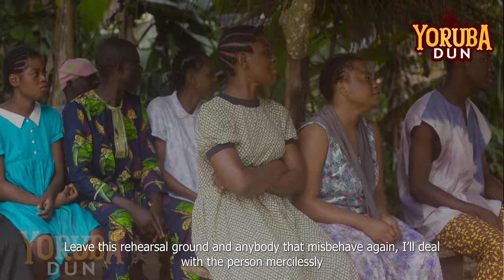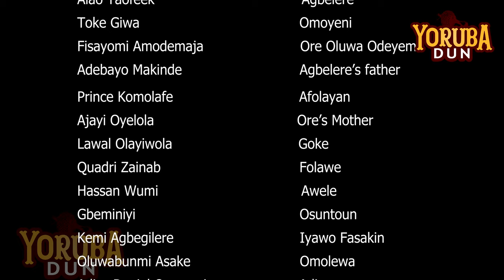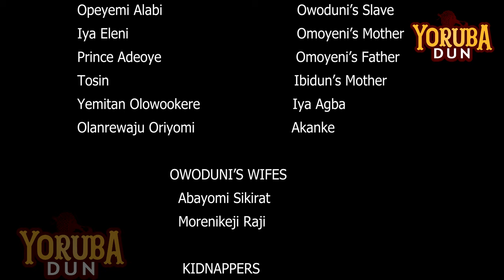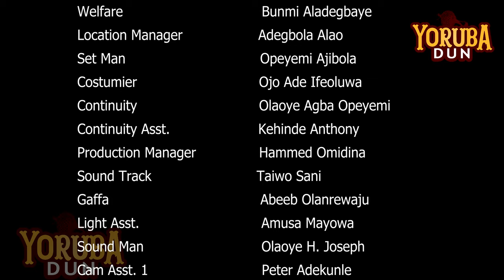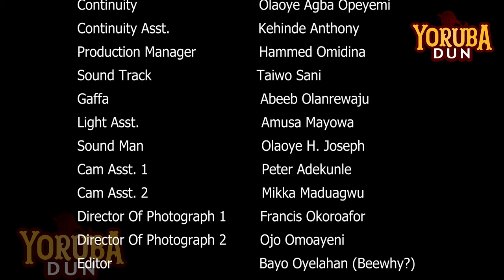Akeregbe Ep5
Category                                Entertainment